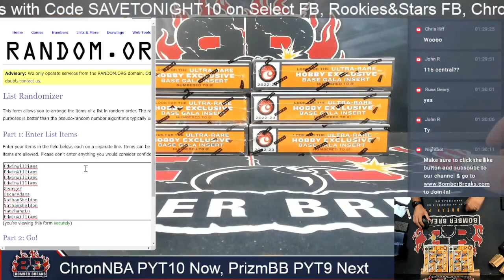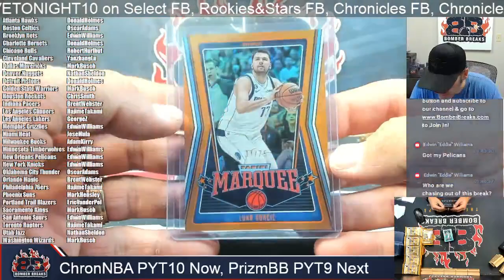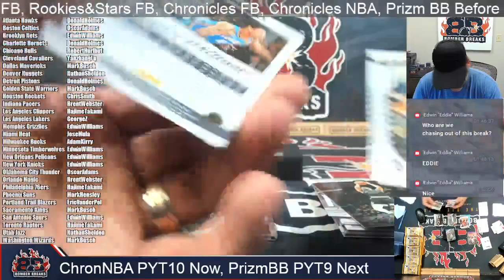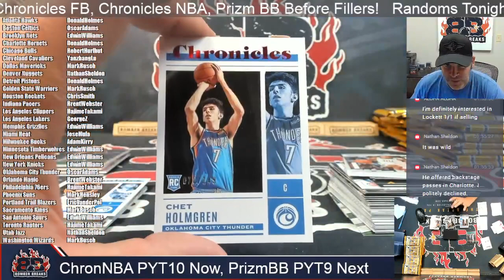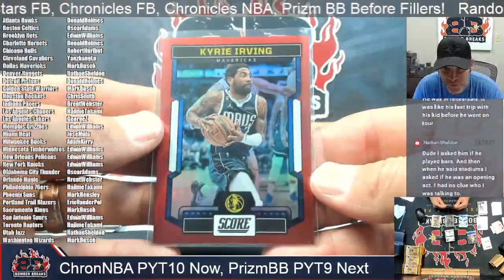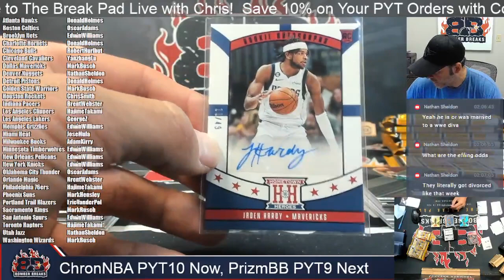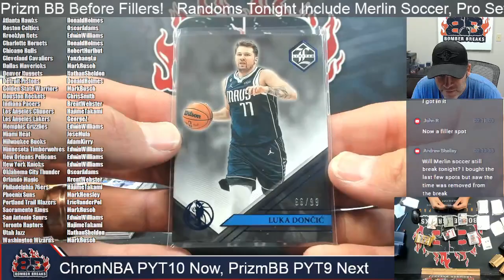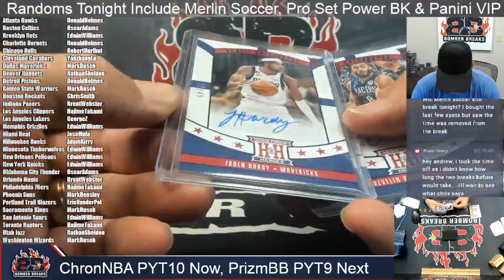2022 23 Panini Chronicles Basketball Pick Your Team #10 Half Case Break 8 20 23